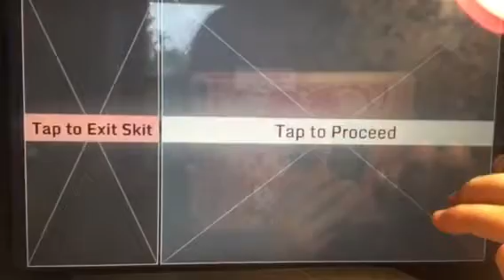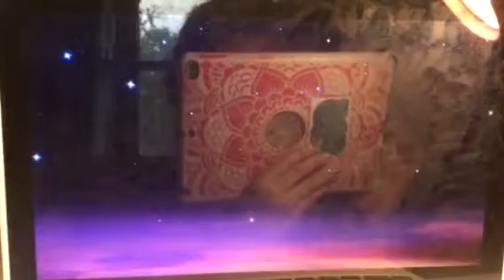Random Stuff About Myself (Gachaverse) Read desc.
Sorry that recording was bad, I was to lazy to do it on my mom’s Samsung.